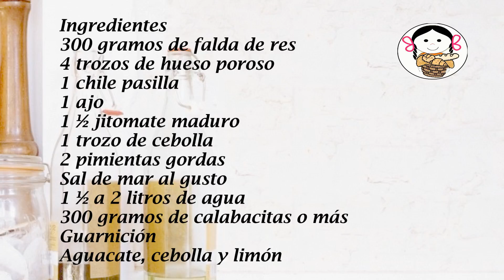Caldo de chile pasilla con calabacitas en Olla lenta.- RecetasdeLuzMa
Si te encantan los caldos y cocinar en olla lenta además... este caldo de chile pasilla con calabacitas te puede encantar!
Si no cuentas con olla lenta lo puedes hacer en olla normal a fuego lento sobre la estufa y estará listo en más o menos 4 horas, mismo procedimiento,  la cocción lenta le dá un sazón riquísimo y si tienes prisa puede ser en olla exprés...jeje
Es muy fácil de preparar y nutritivo!

Ingredientes    3 a 4  porciones
300 gramos de falda de res
4 trozos de hueso poroso
1 chile pasilla
1 ajo
1 ½ jitomate maduro
1 trozo de cebolla
2 pimientas gordas
Sal de mar al gusto
1 ½ a 2 litros de agua
300 gramos de calabacitas o más
Guarnición
Aguacate, cebolla y limón

Ingredients 3 to 4 servings
300 grams of beef skirt
4 pieces of porous bone
1 chile pasilla
1 garlic
1 ½ ripe tomato
1 piece of onion
2 fat peppers
Sea salt to taste
1 ½ to 2 liters of water
300 grams of zucchini or more
Garrison
Avocado, onion and lemon